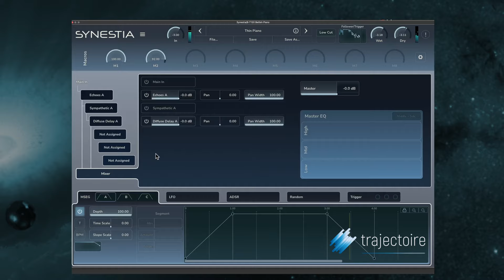Synestia beta preview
Working on presets for powerful and elegant @Rhizomatic synestia. Source preset is taken from my In Another Land Premium Plasmonic bank.